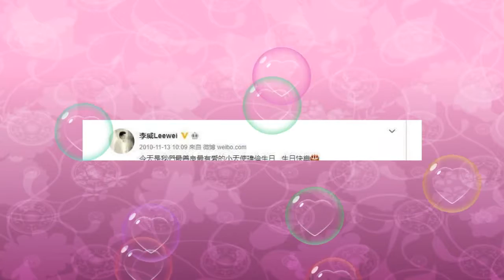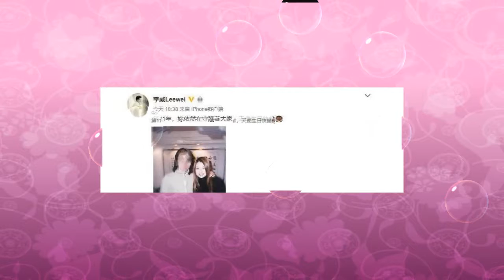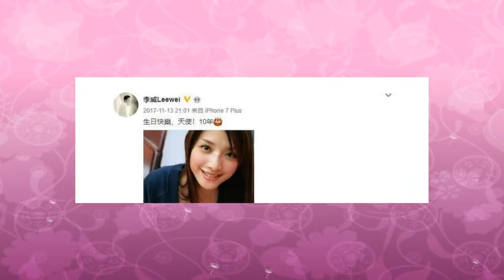李威第11年为已逝女友庆生，那个她也曾是周渝民的心头爱